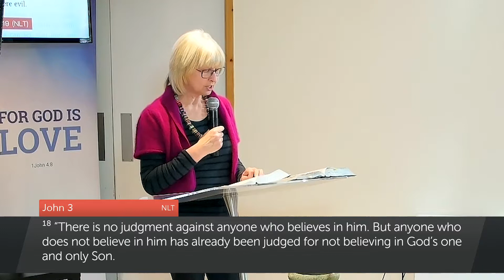The Gospel of John Chapter 3 | Rosie Smith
The Gospel of John (Chapter 3) read by Rosie Smith

It is very soothing hearing the word of God read with clarity and we hope to study The Gospel of John every week until Easter Sunday.